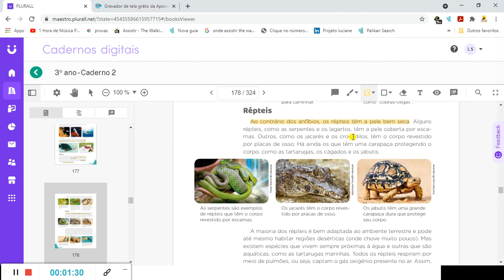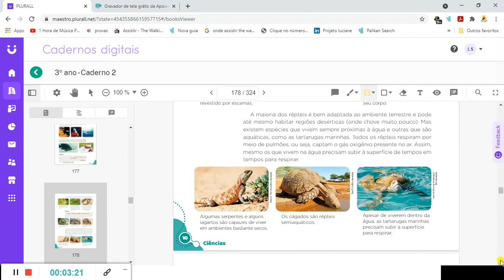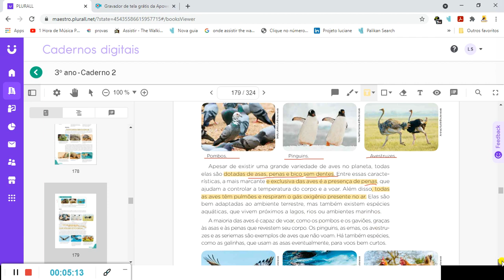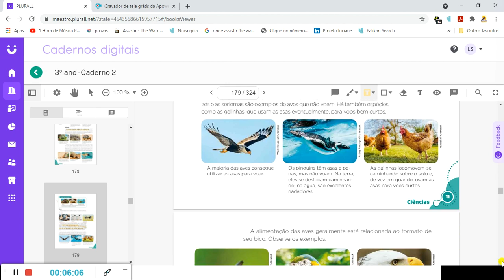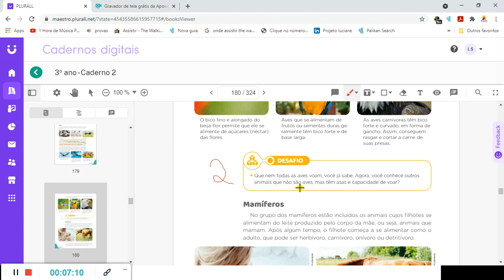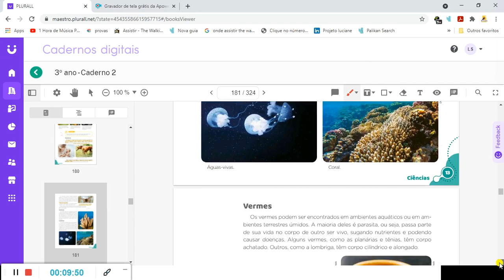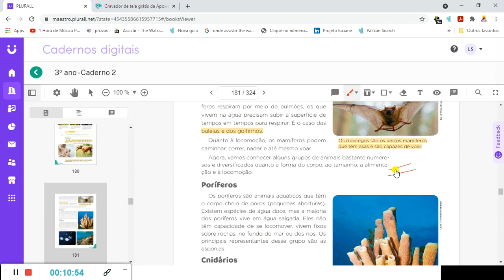1º aula 3º ano 11 05 2021